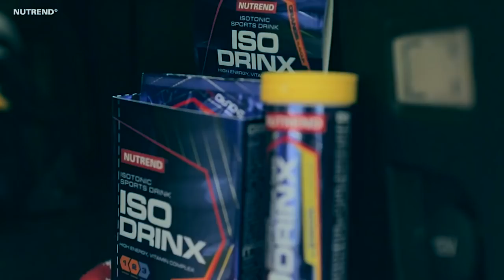A kerékpáros bajnok lábedzése - Szalontay Sándor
tt van a Nutrend Tv új sportolói sorozata!

Olympiai és nem olympia sportok - sportolók súlyzós edzésével foglalkozik az új sorozatunk.
Ebben a filmben Szalontay Sándor - pályakerékpárost mutatjuk be, aki Lantos Johnny - a testépítés szakértője - segítségével mutatja meg lábedzését.

Várunk titeket a műsorra épülő Live! adáson is!